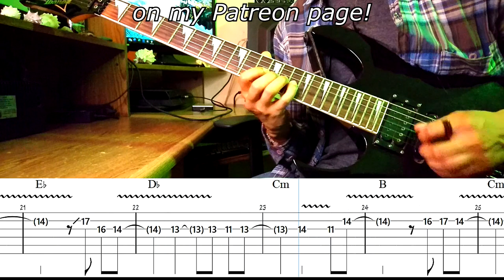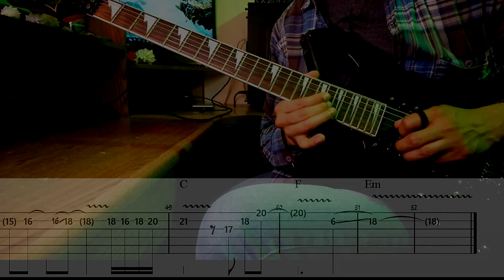【TABS】Zelda: Tears Of The Kingdom Main Theme (Electric Guitar Cover) | Luis Téllez Music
Original music by Manaka Kataoka
Recorded, produced and performed by Luis Téllez